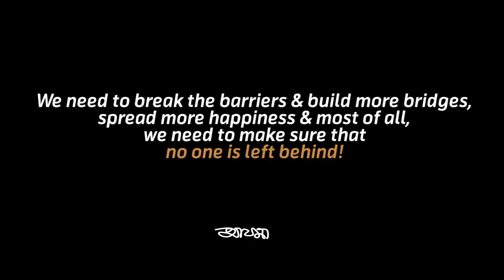Commonwealth Parliamentary Conference Speech by Ayman Sadiq (2017)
2017 সালের শেষের দিকে আমার সুযোগ হয়েছিল Commonwealth Parliamentary Conference এ ৫২টি দেশের সংসদ সদস্য এবং আমাদের মাননীয় প্রধানমন্ত্রীর সামনে টেন মিনিট স্কুল, বাংলাদেশ এবং তরুণদের প্রয়োজনগুলো নিয়ে প্রতিনিধিত্ব করার।

আমার পুরো Speechটি পেয়ে যাবে এই ভিডিওতে, সামনে সুযোগ পেলে আরও কোন বিষয়গুলো তুলে ধরা যায় এ নিয়ে কোন মন্তব্য থাকলে কমেন্টে অবশ্যই জানিয়ো!

At the end of 2017, I had the opportunity to represent Ten Minute School, Bangladesh and the needs of the youth in front of parliamentarians from 52 countries and our honorable Prime Minister at the Commonwealth Parliamentary Conference.

You can find my entire speech in this video, if you have any comments about what other things can be highlighted in the future, please let me know in the comments!